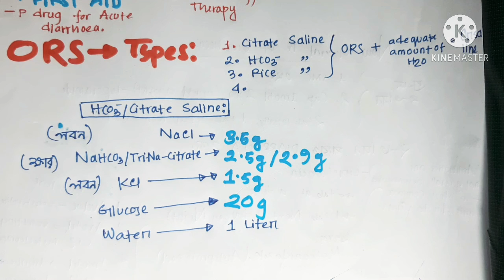ORS Composition Mnemonics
ORS is very important for Acute diarrhoea. in bd,mainly citrate amd bicarbonate ors mainly used.its components how to easily remembered i showed in this video
susbcribe my YouTube Channel.
For Any Query.